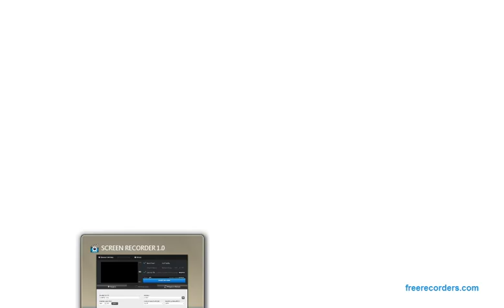attack of bots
in this video i will show u how to complete the level 1 of system defender in club penguin i.e. attack of bots and pls like and dont forget to subscribe